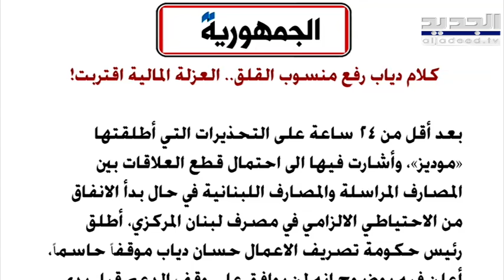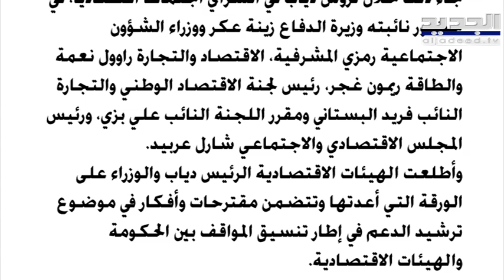شارل عربيد يطرح خارطة طريق لاعادة ترشيد الدعم في لبنان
لفت رئيس المجلس  الاقتصادي الاجتماعي شارل عربيد في اتصال مع "الجديد" على انه الحديث عن رفع الدعم قبل صدور البطاقات التمويلية غير وارد، مشيراً الى ان رفع الدعم يجب يكون تدريجياً.
وتابع: "نتكلف على موضوع الدعم نحو 5.2 مليار دولار بالسنة"، مشيراً الى ان رفع الدعم بشكل فوري وكامل سيؤدي الى انهيار اجتماعي.
وشدد عربيد على ضرورة التخفيف التدريجي للدعم على بعض المواد، وان يكون متزامناً مع تصحيح الحد الادنى للاجور وبدل النقل .